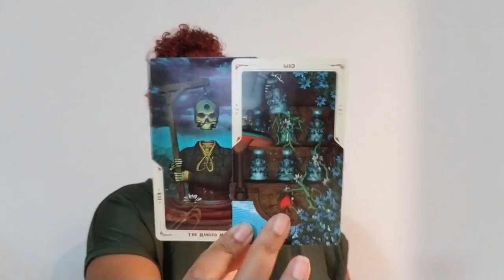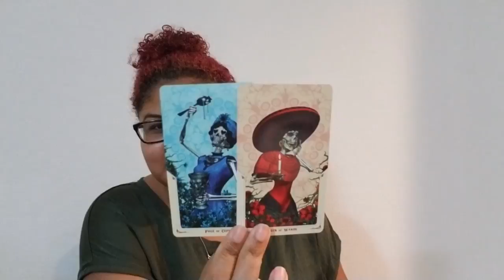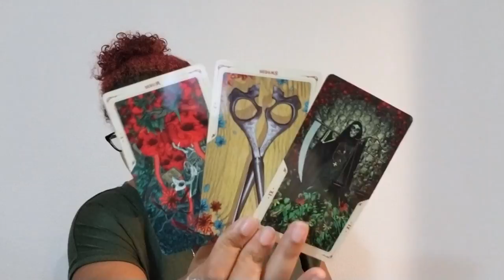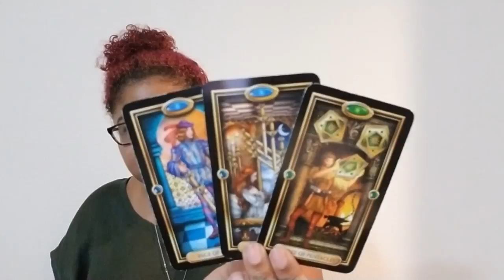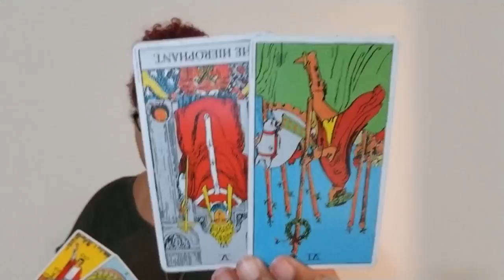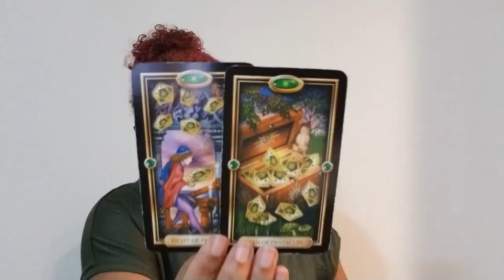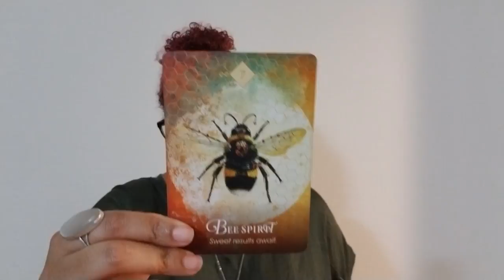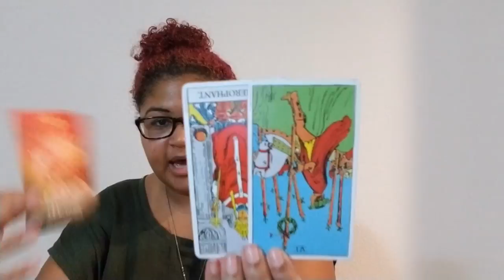Pisces: The Flying Fish Is Finding Their Place In The World (September 2nd - 11th)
Pisces: Weekly Love Reading (September 2nd - 11th)